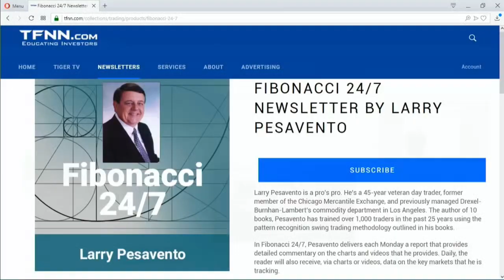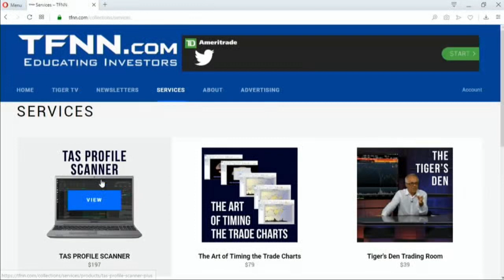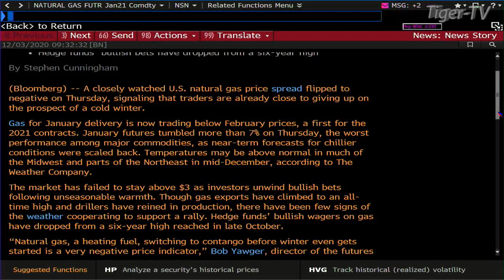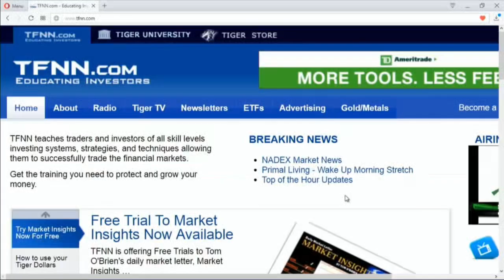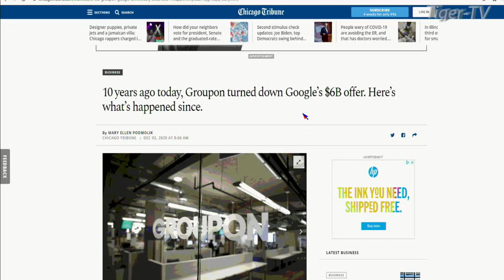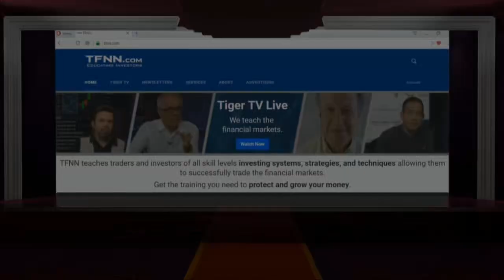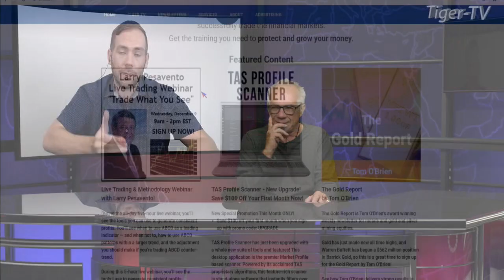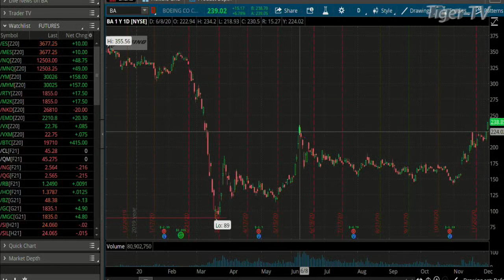December 3rd, Bull-Bear Trading Hour on TFNN - 2020